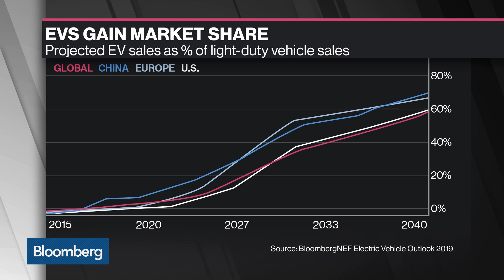EV Technology: Fuel Cells and the Future of Transportation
Feb.20 -- Craig Irwin, senior research analyst and managing director at Roth Capital Partners, offers insight into the role fuel cell technology can play in the future of electric vehicles. He speaks with Bloomberg’s Alix Steel on "Bloomberg Daybreak: Americas."